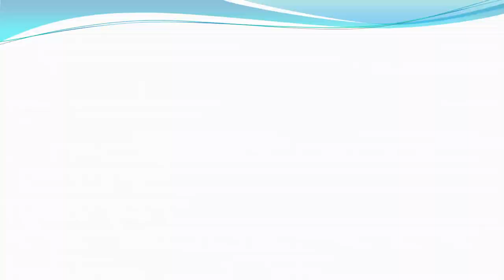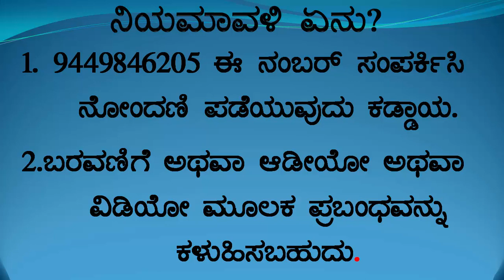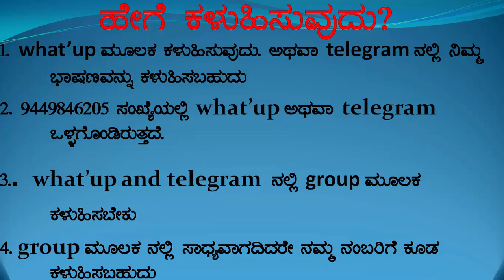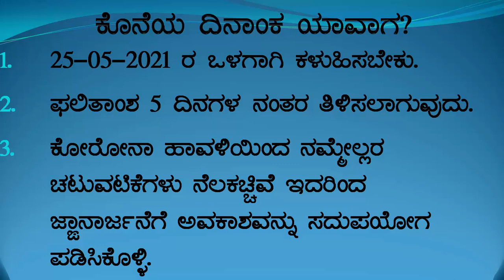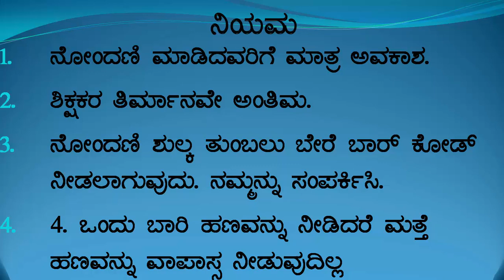ಭಾಷಣ ಮತ್ತು ಪ್ರಬಂಧ ಸ್ಪರ್ಧೆ-2021